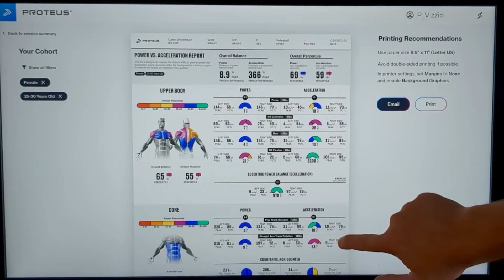Proteus Performance Podcast #105: Prioritizing Individualization in Programming with Eric Cressey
What is one of Eric Cressey's biggest observations of the sport performance realm? We simplify things to excess. Instead of crafting programming based on an athlete's specific needs, we take one program and try to make it work for everyone. Through years of training, Cressey has set out to be the opposite of this and even stresses that prioritizing individualization can be your competitive advantage. How does he customize programming per athlete? Well, you'll just have to listen to find out.

Eric Cressey, MA, CSCS, is president and co-founder of Cressey Sports Performance, with facilities in Hudson, MA and Palm Beach Gardens, FL.  Eric has worked with clients from youth sports to the professional and Olympic ranks, but is best known for his extensive work with baseball players; more than 100 professional players train with him each off-season. He also serves as Director of Player Health and Performance for the New York Yankees.

Cressey has authored over 1,000 articles, published six books, and co-created seven video resources that have been sold in over 60 countries around the world.  Eric has lectured in six countries and more 25 U.S. states, and his research has been published in The Journal of Strength and Conditioning Research. Cressey publishes a free blog and newsletter at his